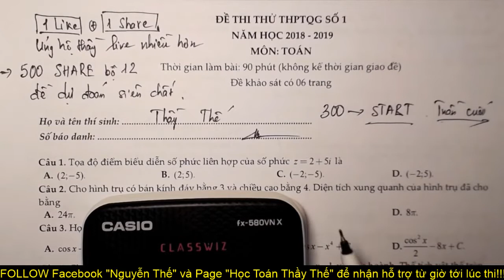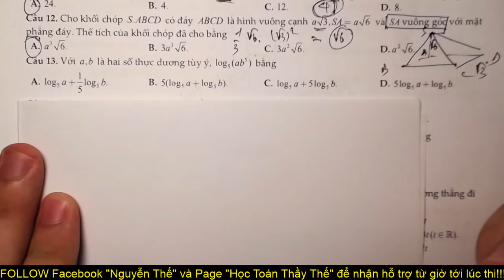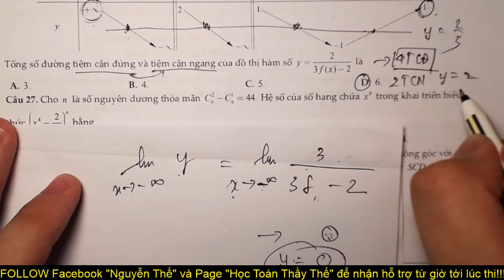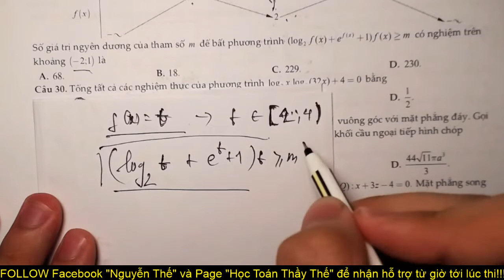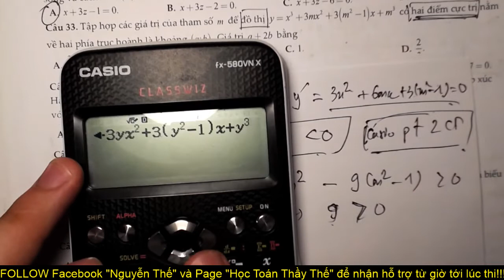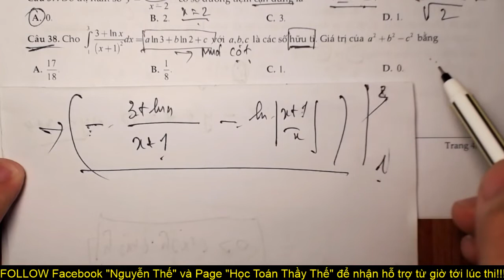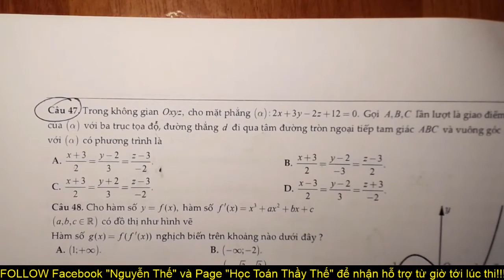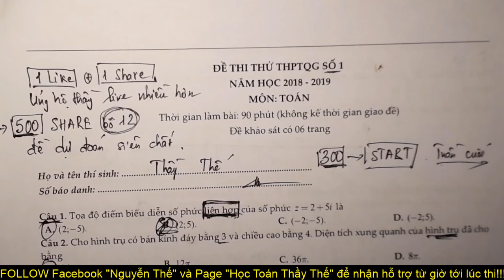ĐỀ DỰ ĐOÁN 2019 ĂN CHẮC 8 ĐIỂM SIÊU CHẤT | SỐ 4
🐕 Thầy Giáo : NGUYỄN VĂN THẾ
🐕 ĐKI "BỨT TỐC 789" GỒM "SKILL GIẢI NHANH" VÀ "LUYỆN ĐỀ CHUẨN" INBOX Thầy qua FACEBOOK hoặc SĐT: 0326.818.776
- Em ấn "Đăng ký" và đặt chuông thông báo để nhận thông báo bài giảng siêu hay và bổ ích tiếp theo nhé!